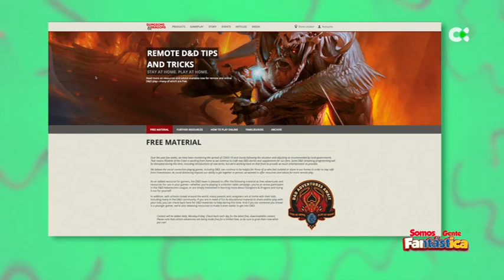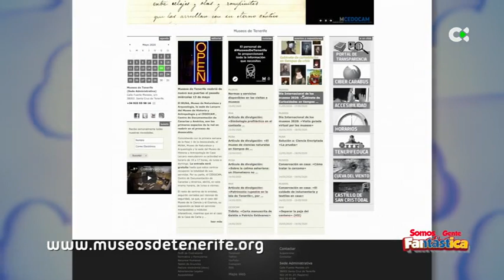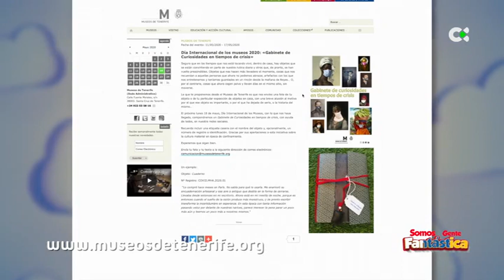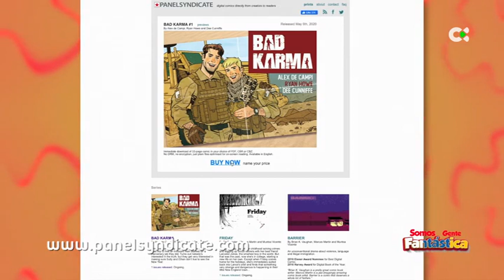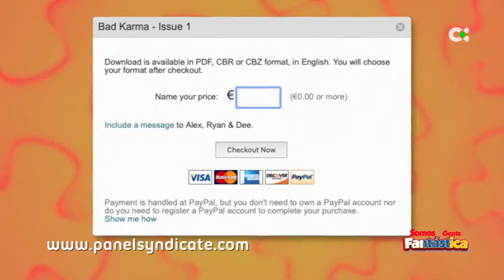Somos gente fantástica | ep.39 - 18/05/20